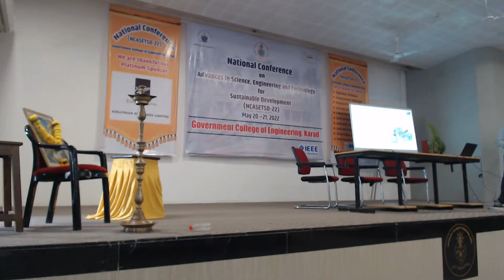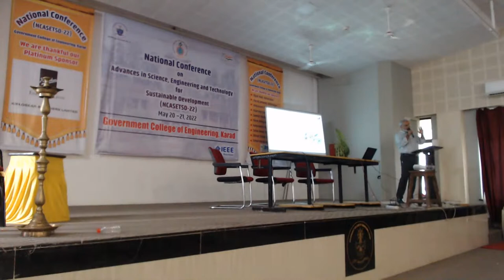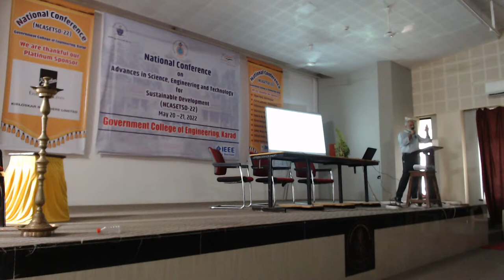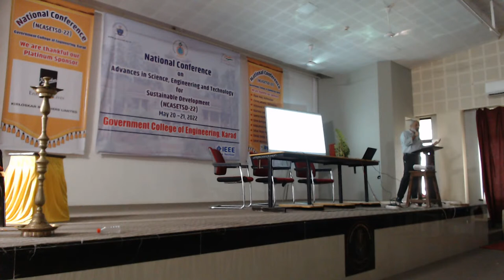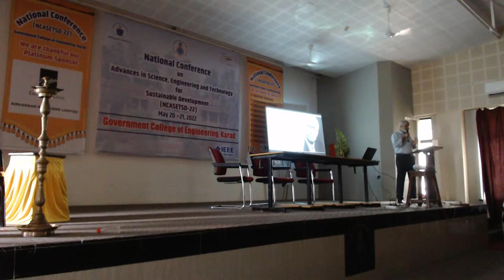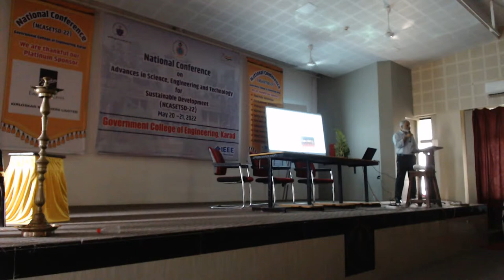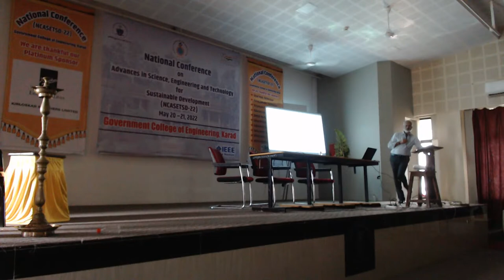National Conference on Advances in Science, Engineering & Technology for Sustainable Development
National Conference on Advances in Science, Engineering & Technology for Sustainable Development Day 2

Government College of Engineering Karad